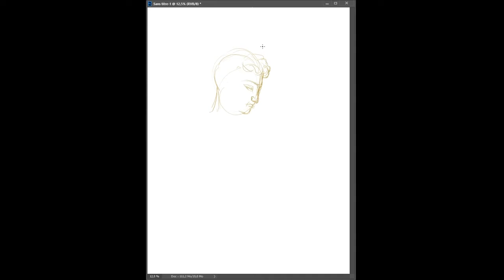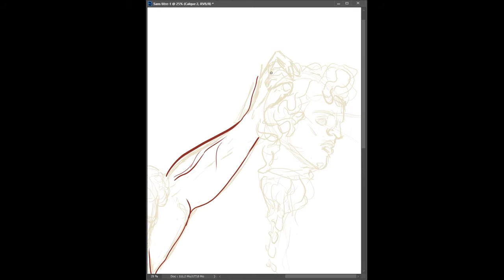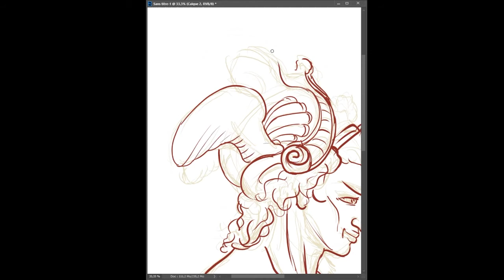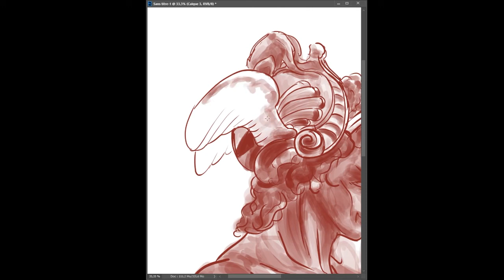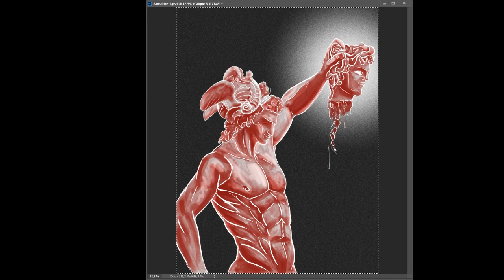FOKIDESSIN thème DANGEREUX (speed painting)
It's a challenge on twitch every thursday. we have 2h to draw from a theme like DANGEROUS here. The idea comes to Fakhear, a young and hopeful person